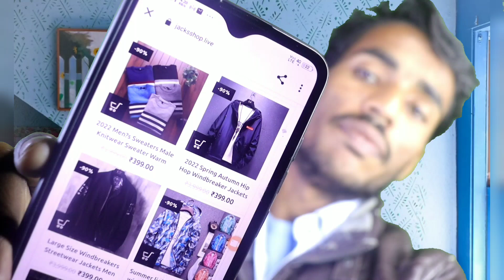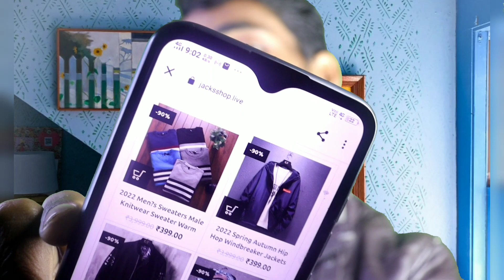New Year 2023 नये वर्ष पर Online Shopping करने पर भारी Discounts | 15K Jacket मिल रहा 399 रुपए में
Aaj happy new year hai 1 january 2023 happy new year ke din online shopping karne wale ke liye ye offers hai jisme aapko Heavy discounts diya ja rha hai. Vaise to popular shopping site meesho, amazon, flipkart, paytm, snapdeal, site hai jaha aapko daily offers diye jate hai or happy new year ke din bhi offers milenge jisse aap shopping karte hai to paisa bachega. but Ik website hai jaha se aapko 15 hajar se 20000 ke jacket ki price 399 hone wali hai to aaye jane kya raaj hai is website ka, yaha se apne liye winter jacket kaise order kare.Iska pta kare ye site scam ya fraud online shopping site hai ya aise hi hai.

instagram link: अब सभी बेरोजगार लोगों को नौकरी मिलेगी | Nokari Kaise Paaye